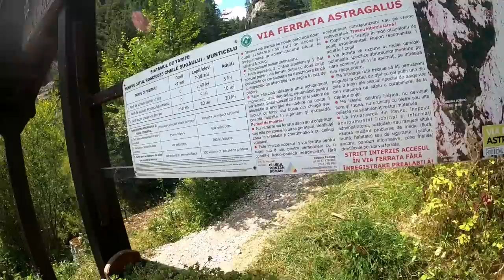Akmenys krenta ir raudona yugo - tiksinti bomba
Mano įranga👇
Turistinė: